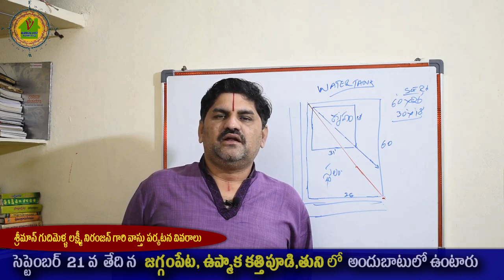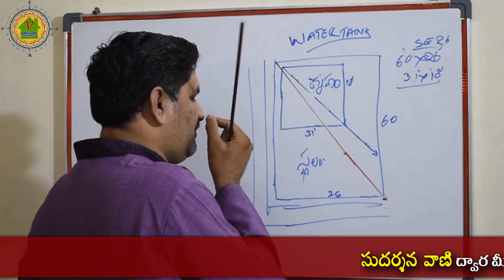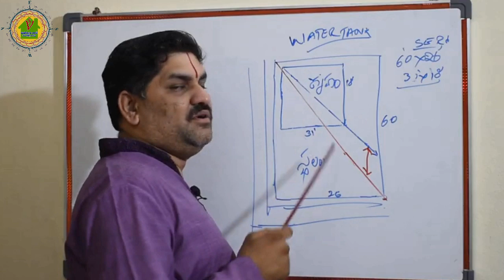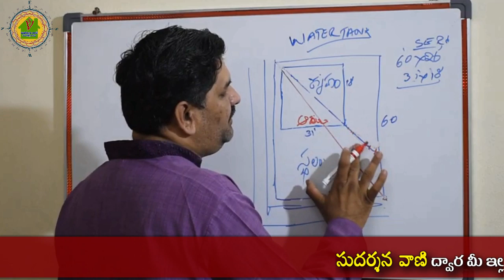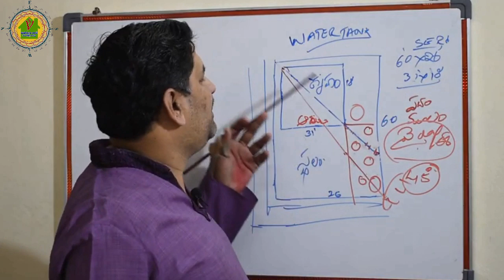SV-1003 Water Sump ఎక్కడ ఉంటే మంచి ఫలితాలు కలుగుతాయి || నీటి గుంటలు ఎలాంటి ప్రదేశంలో ఉండాలి